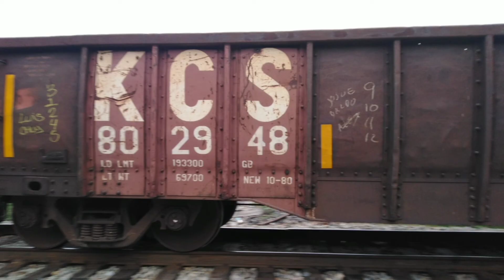Fotos en linda vista KCSM y UP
En la 2050 se puede ver que tiene despellgado un poco del esquema rata
y se ve su antiguo esquema de Nacionales de México aún presente después de 50 años en función aún su esquema sigue detrás del esquema rata